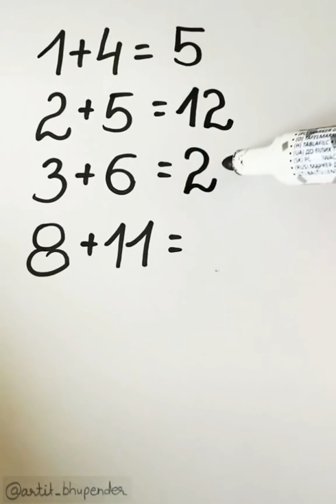You know the answer? it's just for fun